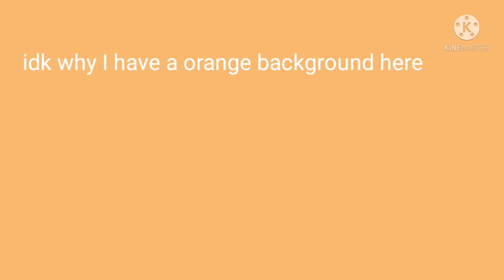random voice recordings I done